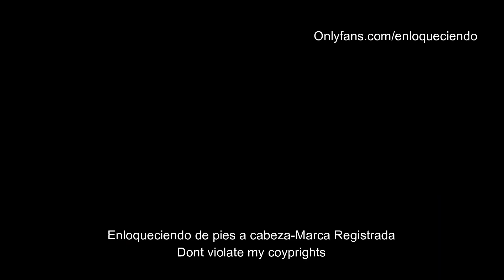Enloqueciendo de pies a cabeza-10 años.. Recordando temporada 7